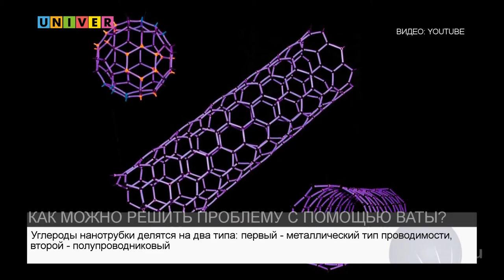КАК МОЖНО РЕШИТЬ ПРОБЛЕМУ С ПОМОЩЬЮ ВАТЫ?